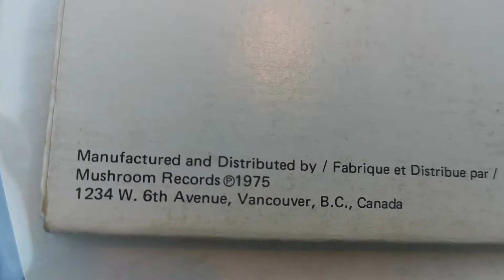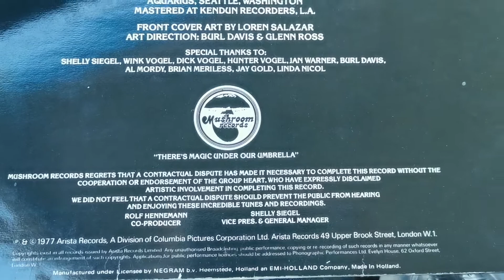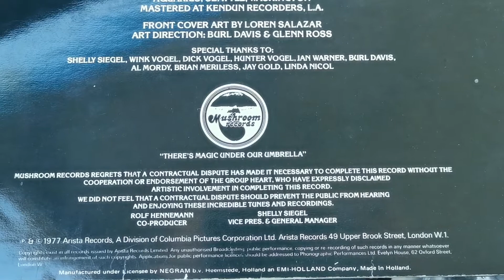Heart, Chilliwack, and even Led Zeppelin recorded here! Mushroom Studios in Vancouver!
Today, I thought I'd make a pilgrimage to the legendary Mushroom Studios (Also known as Can-Base Studios, Hippowest Studios, and most recently Afterlife Studios), which is still standing in it's original location after 55 years!

I also play Paul Stanley in Alive N' Kissin - BC's premier KISS tribute band!